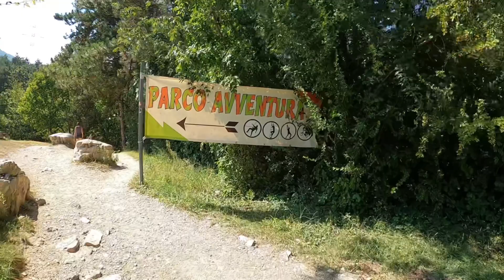La scalinata da brivido😱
Il sentiero Busatte-Tempesta al Lago di Garda è uno dei percorsi più famosi dell’Alto Garda.
Una facile passeggiata sopra il lago da fare per passare qualche ora in mezzo alla natura davanti ai panorami di lago e montagna del Garda.
Lungo il percorso troverai tre scalinate costruite sulla roccia per un totale di 400 scalini.
Se soffrite di vertigini, andate! Il percorso è fattibile e soprattutto ne vale la pena!